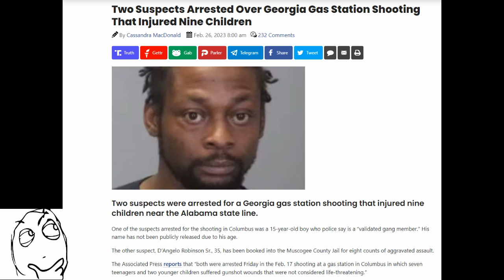Two Suspects Arrested after Gas Station Shooting.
Two suspects were arrested for a Georgia gas station shooting that injured nine children near the Alabama state line. Here's my Thoughts on it. Link used.